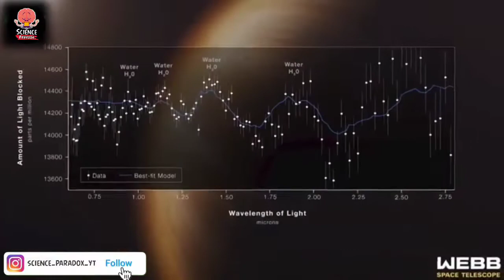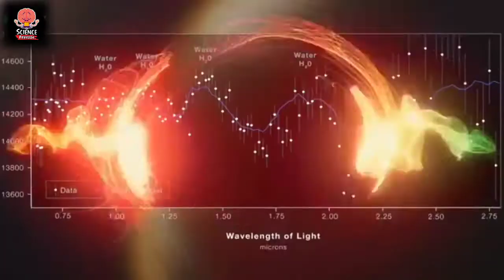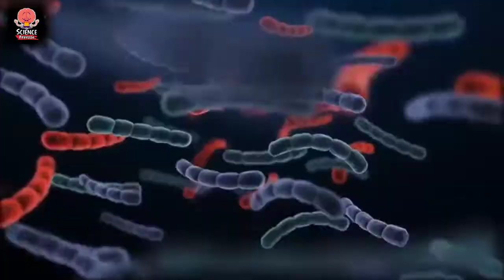FINALLY HAPPENED! James Webb Telescope Reveals Alien Life Exists | JWST नें एलियन ग्रह पर खोजा जीवन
Credit :

🔴Related Quaries

ALIENS LIFE FOUND BY JAMES WEBB TELESCOPE? | JAMES WEBB TELESCOPE FINDINGS | ALIENS LIFE
Proxima B पर जीवन की तलाश जारी, नासा की इस मुहिम में James Webb भी हुआ शामिल | JWST Focus On Proxima
What Did James Webb Saw at The Edge of The Universe? ये क्या देख लिया JWST ने ब्रह्माण्ड के Edge पे

Related Channels-
1) facttechz
2) badmash icon
3) getsetflyfact
4) getsetflyscience
5) earth adventure in Hindi
6 the Mystica land
7) factified in Hindi
8) The mystica land
9) gaurav katare
10) gaurav katare extra
11) insight rahasya
12) nteresting top 10s in Hindi
13) factbhai
14) factworld

1) This video has no negative impact on the original works (It would actually be positive for them)
2)This video is also for teaching purposes.
3)I only used bits and pieces of videos to get the point across where necessary.
4) Some images are also used just for giving the clearance about the topic to the viewers.

🔹Hastags:-jwst